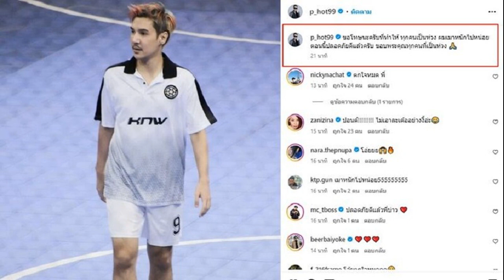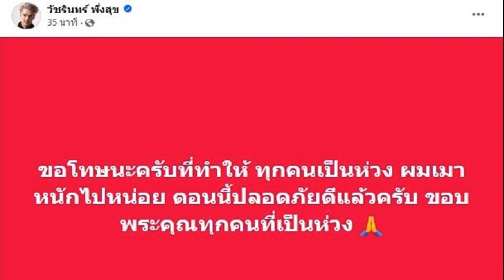ปอนด์ P Hot ขอโทษเผยเหตุหายตัว แห่ตามหา จนพ่อลั่นถ้าเป็นอะไรไปต้องมีคนตายตาม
เหตุหายตัวทำอึ้ง แร็พดัง ปอนด์ P-Hot เคลื่อนไหวขอโทษ เผยเหตุหายตัวจนแห่ตามหา จนพ่อลั่นถ้าเป็นอะไรไปต้องมีคนตายตาม
จากกรณี เฟซบุ๊ก Takrit Yongyostanad ซึ่งเป็นคนสนิท แร็พเปอร์ดัง ปอนด์ P-Hot ได้โพสต์ข้อความประกาศตามหา ‘ปอนด์ P-Hot เจ้าของเพลงดังมากมาย ทั้ง Bye Bye , รำวงในดงชบา , เทเทเท , อรัชพร , เสือสิ้นลาย
โดยระบุข้อความตามหาว่า “ประกาศตามหาคนหาย ปอนด์ P-Hot หายตัวไปหลังจากงานปาร์ตี้ ไอหนึ่ง เพื่อนและครอบครัวพยายามติดต่อแล้ว แต่ติดต่อไม่ได้ ใครพบเบาะแสแจ้งได้ ตอนนี้เกิน 24 ชม.แล้ว กำลังจะดำเนินการแจ้งความคนหาย
เพื่อนได้บอกว่า ปอนด์หายไปตั้งแต่วันที่ 24 ธันวาคม 2566 ซึ่งโดยปกติแล้ว ไม่เกินเที่ยงต้องกลับมา แต่ตอนนี้ติดต่อปอนด์ไม่ได้เลย ซึ่งทางคุณพ่อของปอนด์ได้ใช้เฟซบุ๊กเข้ามาบอกว่า ครั้งสุดท้ายที่เจอปอนด์คือ ปอนด์ไปหาเกว (สาวคนสนิท)
นอกจากนี้ คุณพ่อแร็พดังยังบอกอีกว่า “ตอนนี้โทรไปหาเกว แล้วเกวบอกว่าตายแล้วมั้ง ถ้าปอนด์เป็นอะไรไป ก็ต้องมีคนตายตามล้านเปอร์เซ็นต์
ขณะที่เฟซบุ๊กของปอนด์ โพสต์ล่าสุดของปอนด์ P-Hot ขณะโปรโมตเกมชื่อดัง ซึ่งอาจมีแอดมินช่วยโพสต์ให้หรือไม่ ส่วนโพสต์อื่นๆ ส่วนใหญ่เป็นเรื่องการดูฟุตบอลในศึกแดงเดือด

อย่างไรก็ตาม เวลาประมาณ 13.00 น. วันที่ 26 ธ.ค.666 ในอินสตาแกรมของปอนด์ก็โพสต์ข้อความปรากฏตัวแล้วหลังเพื่อนและครอบครัวประกาศตามหา พร้อมขอโทษด้วยว่า
“ขอโทษนะครับที่ทำให้ ทุกคนเป็นห่วง ผมเมาหนักไปหน่อย ตอนนี้ปลอดภัยดีแล้วครับ ขอบพระคุณทุกคนที่เป็นห่วง” โดยมีคอมเมนต์จากเพื่อนๆ แฟนๆ เข้ามาแสดงความดีใจ หลังใจหายกันไปหมดด้วย รวมทั้งคนบันเทิง นิกกี้ , ซานิ เป็นต้น เข้ามาคอมเมนต์บอกใจหมด อย่างนี้ไม่เอาแล้วนะ